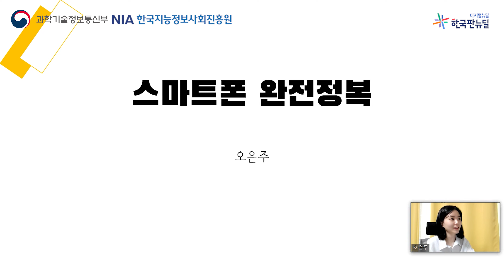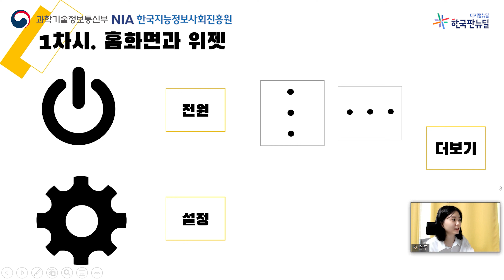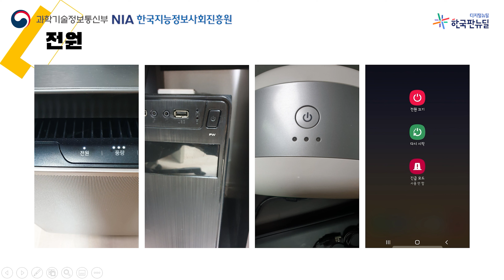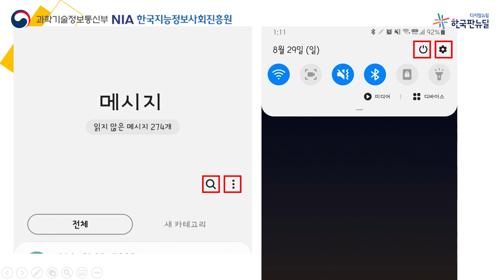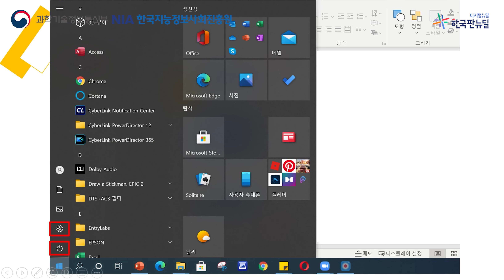'21년 콘텐츠 공모전 최우수상 '스마트폰 완전정복'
동영상 강사부문 최우수상 수상작